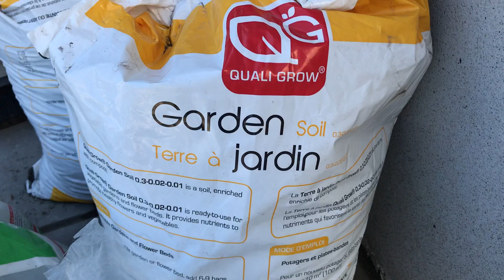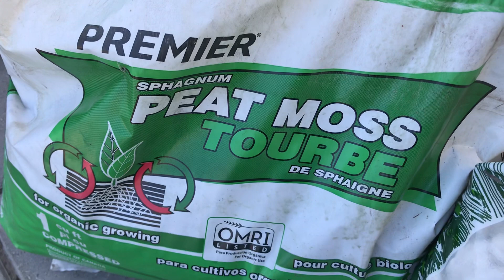🇨🇦 Cách sang chậu cây cà chua giống | How to transfer tomato seedling plants, tips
Hi everyone, how to separate the tomato plants from their pot so as not to injure the roots using a spoon. In fact I use this way for other plants too. Try it, it's practical and easy!

Chào các bạn, Lanny lúc nào cũng thích dùng cái muỗng để chia và lấy cây giống ra để bộ rễ không bị thương. Cách này rất tiện và gọn, các bạn thủ lam nhé.  Cám ơn bạn xem video!